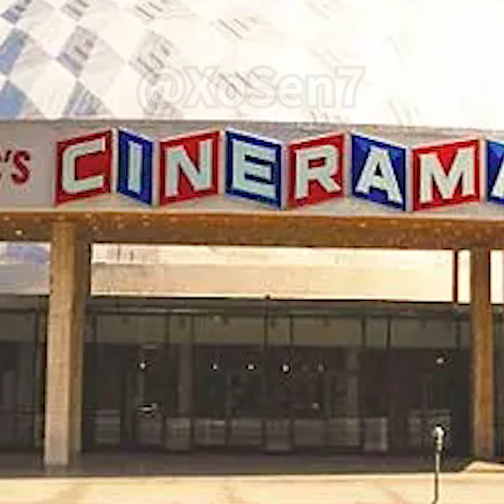BANANA CAT 🍌🐱 BABY WATCHING MOVIES AND PHONE NOISES